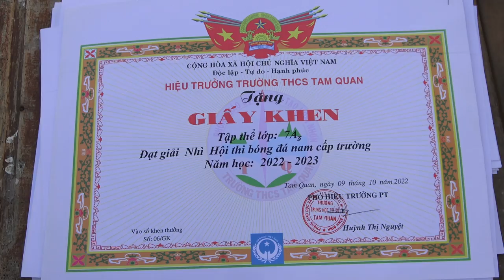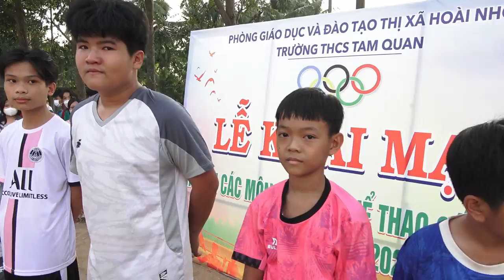BÓNG ĐÁ 18